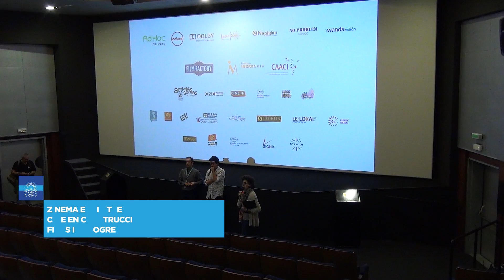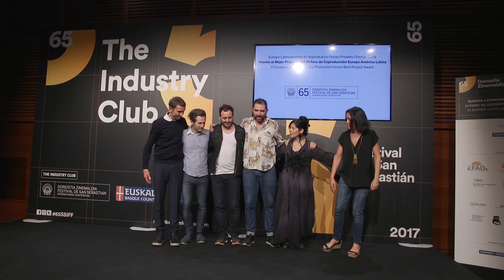Resúmen día 27